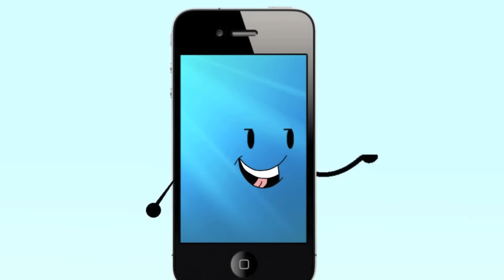“A Lemony Lesson” | Inanimate Insanity S1E2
So Balloon and Lightbulb establish their teams, well sort of.  They also compete in their first challenges as a team.  Is this a good thing?  Who knows...

This episode has been RE-UPLOADED. It's original upload date was May 1st, 2011.